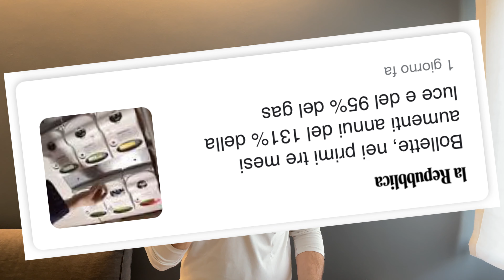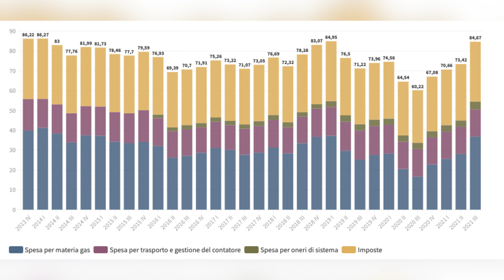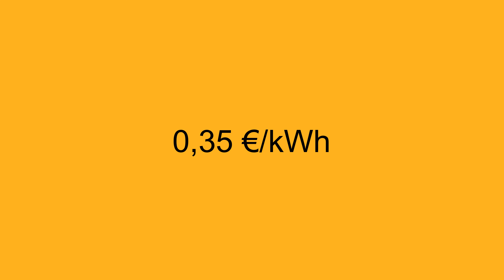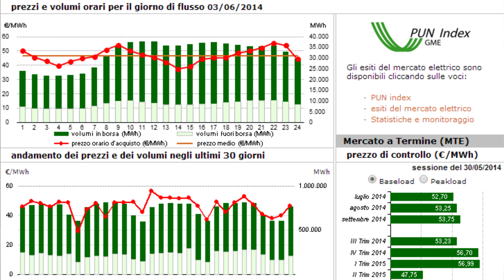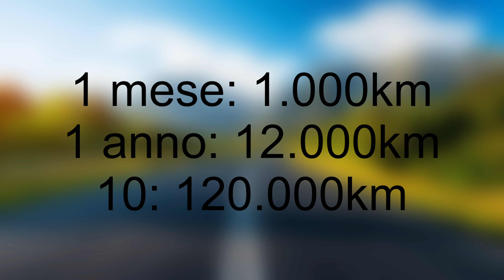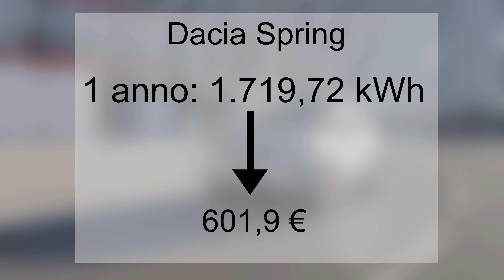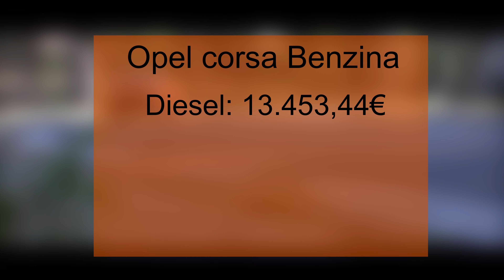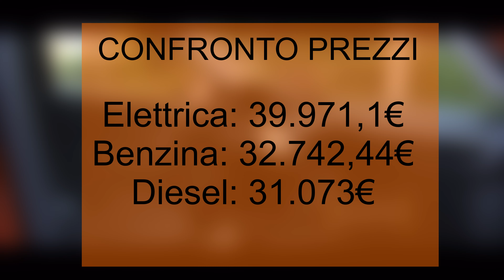L' Auto Elettrica CONVIENE oggi?! Con l'aumento dell'elettricità?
Con il rialzo dell'elettricità e le bollette che si sono gonfiate notevolmente, la via per la mobilità elettrica, "scopre" un difficile periodo! Ma conviene ancora, attualmente , un' auto elettrica al giorno d'oggi? Soprattutto senza incentivi?

30 giorni di prova gratuita con amazon music:
Per universitari/universitarie Amazon Prime che include video e music 90 giorni gratuiti (invece di 30 giorni) e al prezzo di 18 euro all'anno (invece di 36 euro) per un massimo di 4 anni!
Affrettatevi!

Cosa uso per fare i video:

Mini Treppiede
Treppiede fisso Questo è una versione molto più moderna che va bene, quello che ho io ha 30 anni ma sembra nuovo.